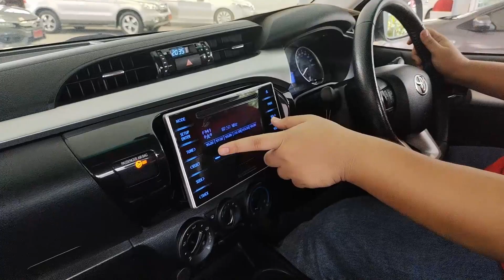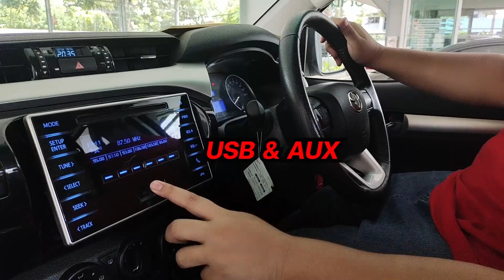ผ่อนสบายๆ TOYOTA REVO 2.4E ปี 2018 ของแต่งให้ ราคาเดิม ฟรีดาวน์ ช่วยผ่อน 1 ปี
ราคา 555,000 บาท ฟรีดาวน์ ผ่อน 8,xxx บาท ช่วยผ่อน 1 ปี เหลืองวดละ 7,xxx

ของแถม ด้วยใจ ไม่ได้อยากได้อะไร ขอแค่ ได้ใจคุณคืนมา  💕
🟢 แพ็กเกจตรวจโครงสร้างรถและอะไหล่ พร้อมออก รายงานการตรวจสภาพ มั้นใจได้ 100% (จาก One2car และ  Kaidee)
🟢  บัตรเติมน้ำมันมูลค่า 1000 บาท
🟢  ประกันเกียร์ - เครื่องยนต์ สูงสุด 2 ปี
🟢 บริการช่วยเหลือ บนท้องถนน 24 ชั่วโมง นาน 1 ปี
🟢 เก็บงาน ดูแลสภาพรภ สวยพร้อมใช้ ไม่ต้องทำอะไรเพิ่ม
🟢 อบโอโซน ฆ่าเชื้อ ห่างไกลจาก Covid19
🟢 หมอนหนุนเพื่อสุขภาพ
🟢 ร่มลาย Limited จาก Regent homecar
🟢 บริการลูกค้าอย่างสุดความสามารถ เพื่อให้ลูกค้าได้รถที่ดีที่สุด เหมือนดูแลคนในครอบครัว :)